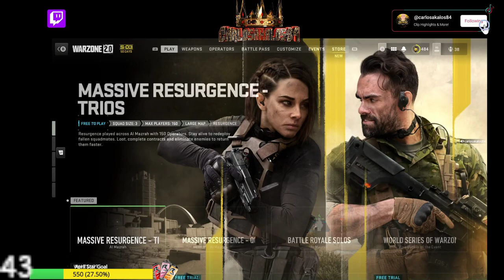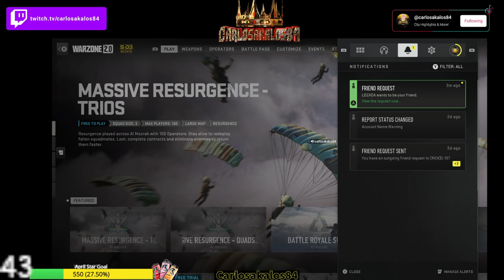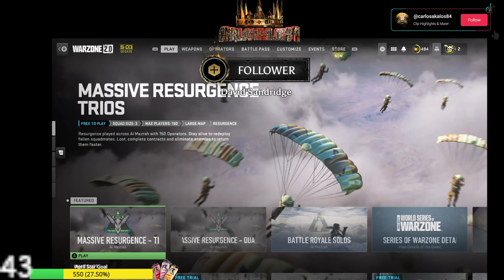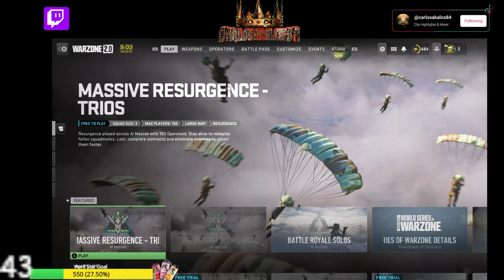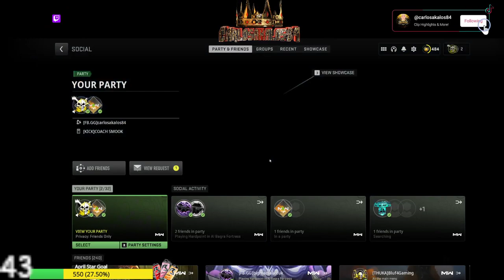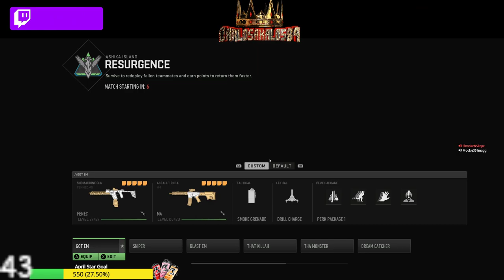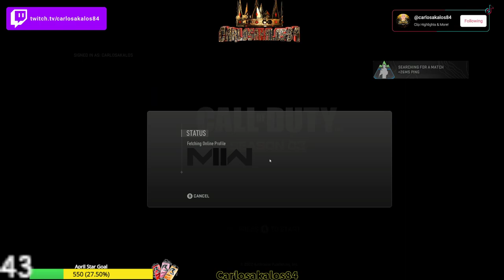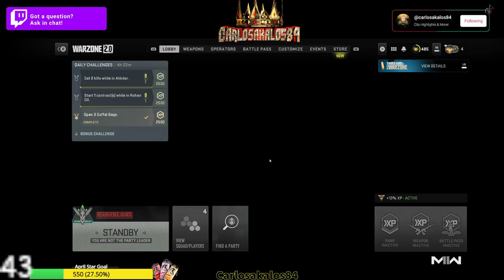🔴Live Boring Monday Vibes Hot Drop